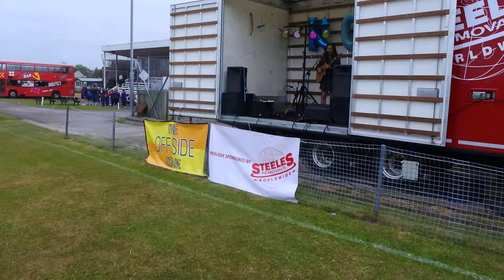CHLOE PINNEY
Kick Off 4 Mental Health event (Sat.25th.May.2019)
Recorded live at Hawcoat Park, Barrow-in-Furness
Live sound-mix: David Duffin